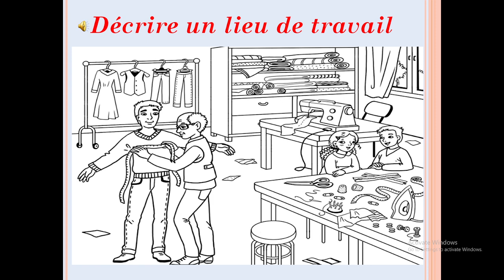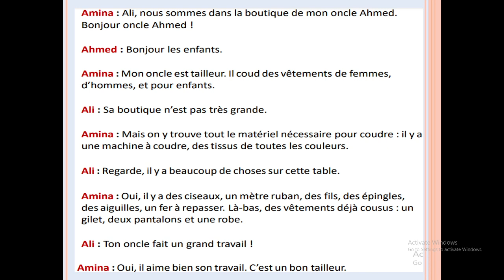Mes apprentissages 3 A.P : Dialogue 8 décrire u n lieu de travail